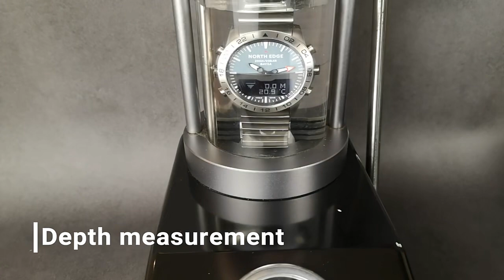NORTH EDGE мужские часы IP68 компас Compass watch Ссылка в комментариях/Product link in comments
Мужские спортивные цифровые часы для дайвинга, мужские часы в стиле милитари, армейские роскошные полностью стальные деловые водонепроницаемые часы 200 м, альтиметр, компас, NORTH EDGE

Men Dive Sports Digital watch Mens Watches Military Army Luxury Full Steel Business Waterproof 200m Altimeter Compass NORTH EDGE